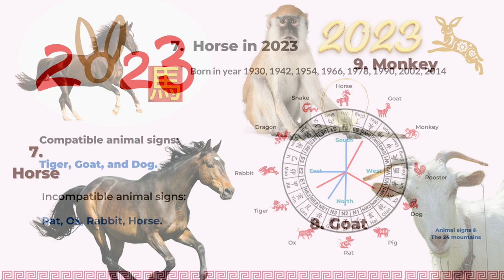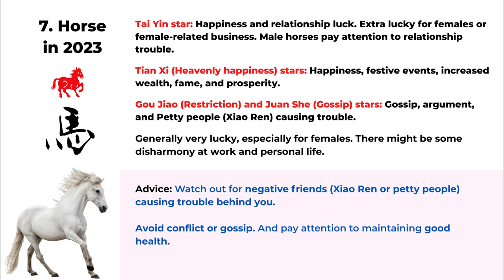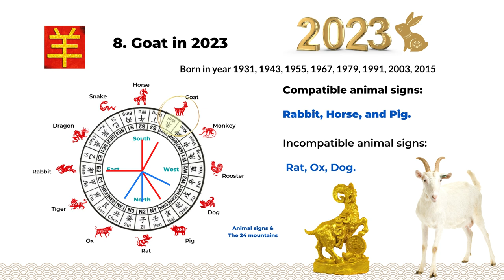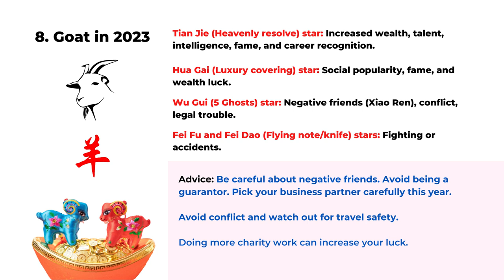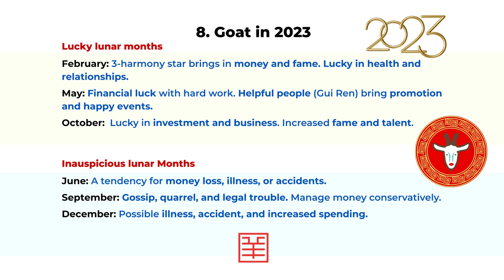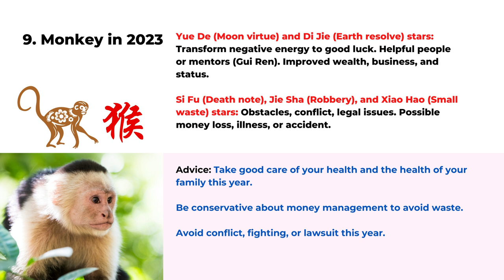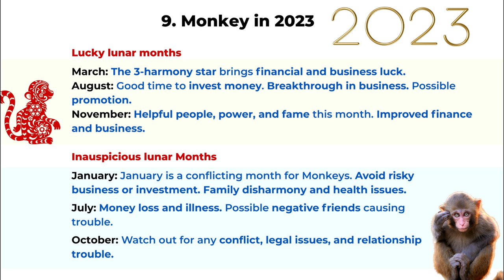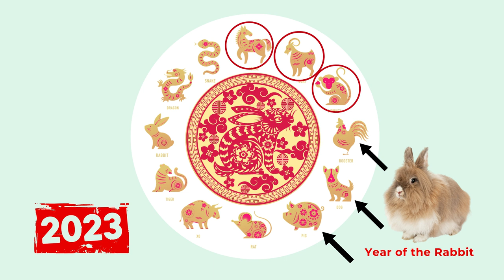2023 Horse Goat Monkey zodiac signs (Part 3) and the 2023 top money luck by birth years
Free 2023 Feng Shui download and the first 2 weeks of January Feng Shui calendar:

This is Part 3 of the 12 Chinese zodiac sign forecast for the 2023 year of the Rabbit, including Horse, Goat, and Monkey. The next video will include animal signs of the Rooster, Dog, and Pig.

We also show you the birth years related to the top money luck in 2023. This is by the last digit of your birth year. The beginning of the year starts with "Li Chun" (the start of spring, usually on February 4th or 5th). Adjust your birth year if needed.